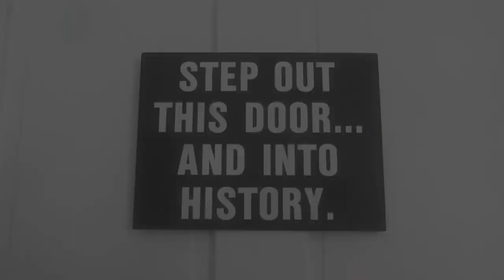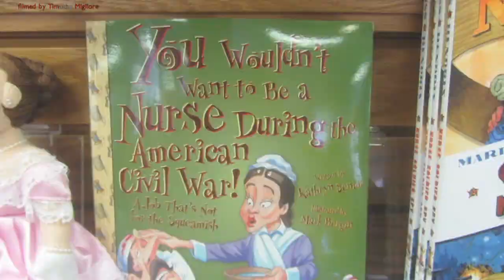Street Scenes of Harpers Ferry, West Virginia - 2015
-Harpers Ferry in the Winter - please excuse some of the shaking as it was a bitterly cold day.
one of the most beautiful colonial towns in America. This picturesque town is situated in West Virginia, bordered by Virginia and Maryland. Various shots of the town including freight train passing by.
Harpers Ferry is a historic town in Jefferson County, West Virginia, United States. It was formerly Harper's Ferry with an apostrophe and that form continues to appear in some references. It is situated at the confluence of the Potomac and Shenandoah rivers where the U.S. states of Maryland, Virginia and West Virginia meet. It is the easternmost town in West Virginia. The original, lower section of the town is located on a low-lying flood plain created by the two rivers and surrounded by higher ground. Historically, Harpers Ferry is best known for John Brown's raid on the Armory in 1859 and its role in the American Civil War. The population was 286 at the 2010 census.

The lower part of Harpers Ferry is located within Harpers Ferry National Historical Park. Most of the remainder, which includes the more highly populated area, is included in the separate Harpers Ferry Historic District. Two other National Register of Historic Places properties adjoin the town: the B & O Railroad Potomac River Crossing and St. Peter's Roman Catholic Church.
This is a place that is about one hour and a half away from Washington DC.